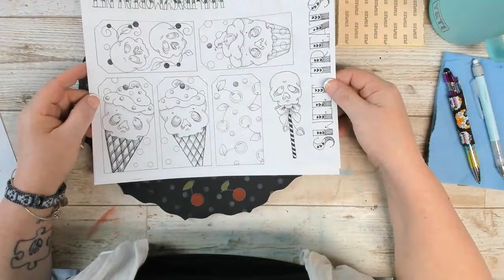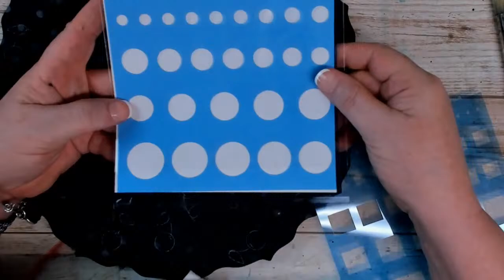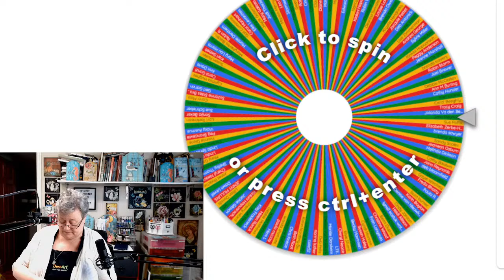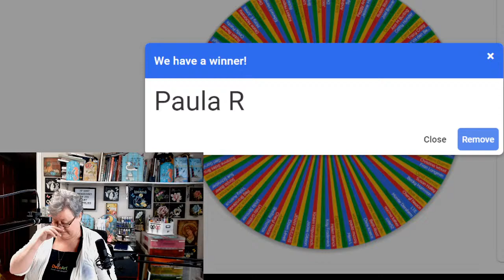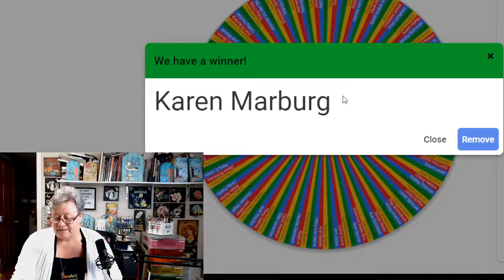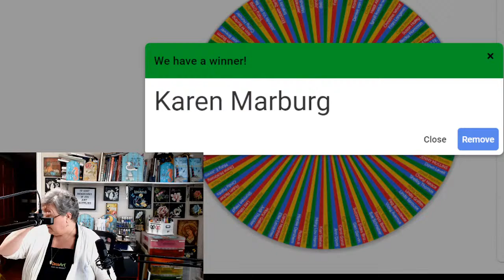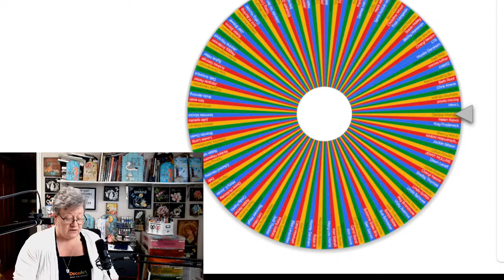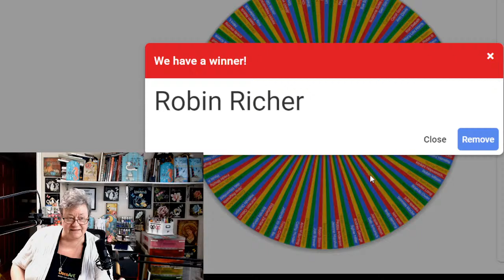"Sweet Treats!" With Tracy.